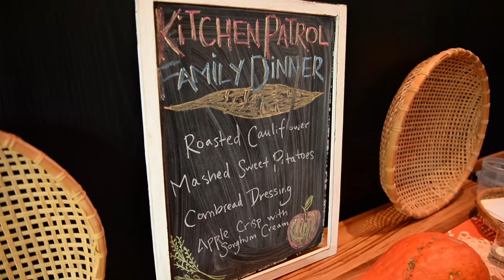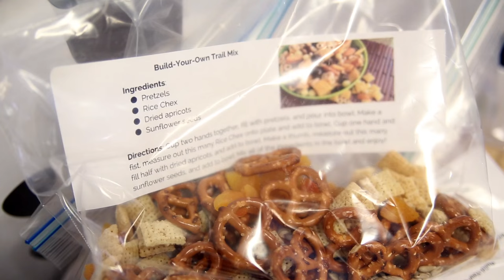Building confidence starts in the kitchen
Young scholars enrolled in UNC-Chapel Hill's Communiversity afterschool program learn how to measure, chop, slice and mix ingredients as part of experiential culinary training each semester.